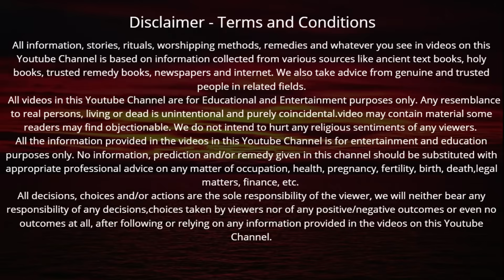रक्षाबंधन कब है 2023 में | Raksha Bandhan 2023 Date Time | Rakhi 2023 | Rakhi Bandhne Ka Samay 2022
रक्षाबंधन कब है 2023 में Raksha Bandhan 2023 Date Time Rakhi 2023 Rakhi Bandhne Ka Samay 2023